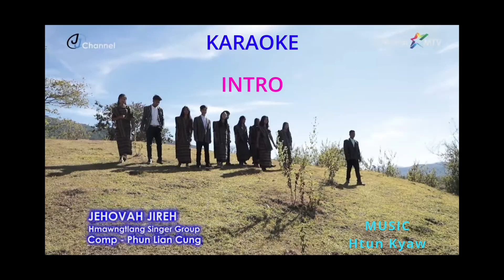Jehovah Jireh karaoke group song Pathian hla thar 2022 by Htun Kyaw